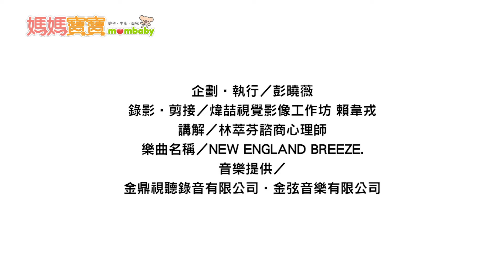【兩性專家答客問】當有孩子後，婚姻生活有何改變？｜媽媽寶寶MOM TV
企劃‧執行／彭曉薇
錄影‧剪接／煒喆視覺影像工作坊 賴韋戎
講解／林萃芬諮商心理師